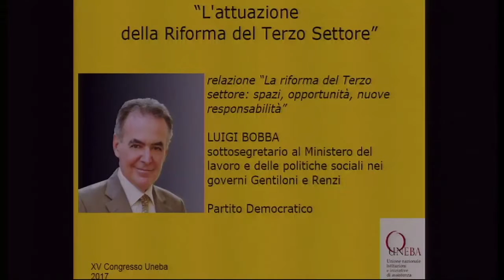Decreti della Riforma del Terzo Settore: Bobba al congresso Uneba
Il sottosegretario al ministero delle politiche sociali Luigi Bobba interviene al Congresso Uneba su “La Riforma del Terzo Settore: spazi, opportunità, nuove responsabilità”. Padova, 3 marzo 2017